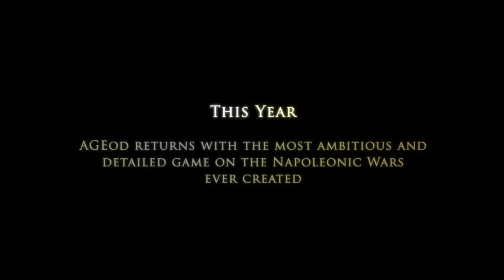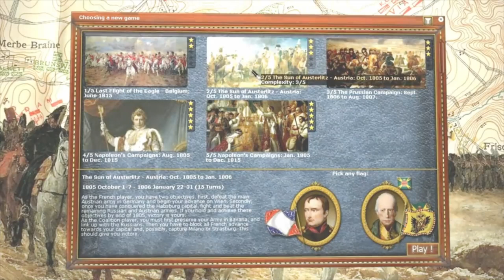Top 5 Napoleonic PC Wargames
A list of what I think are the best Napoleonic Wargames out there on the PC.